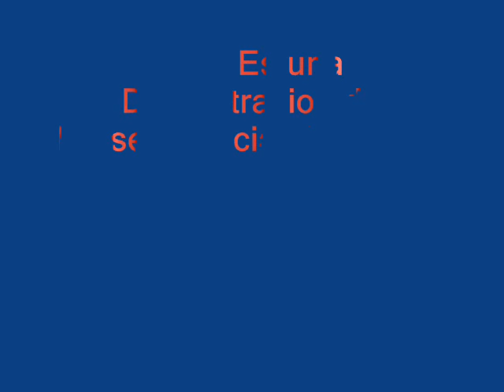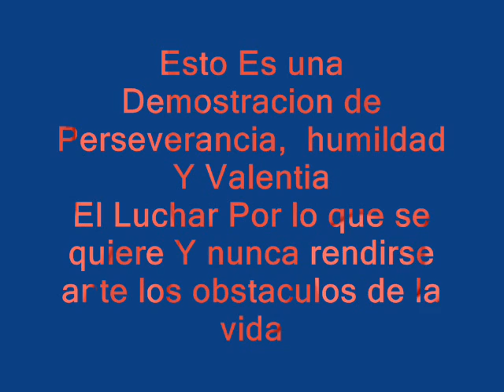TONY RODRIGUEZ MMA